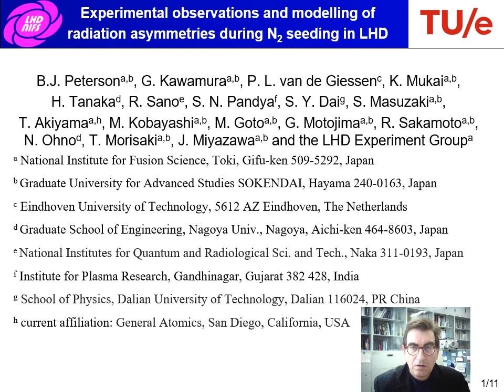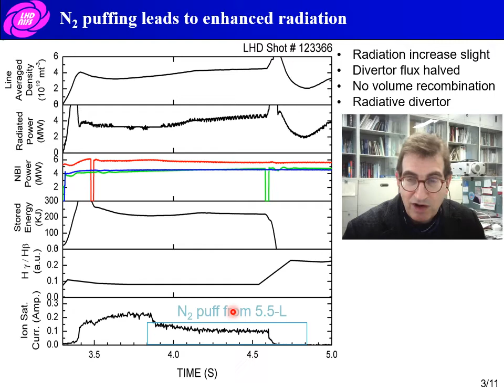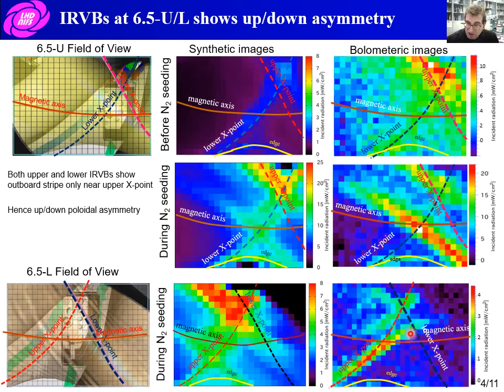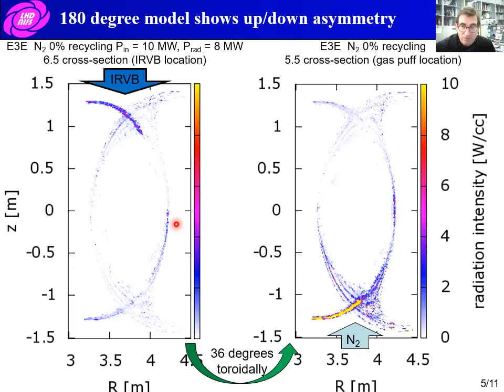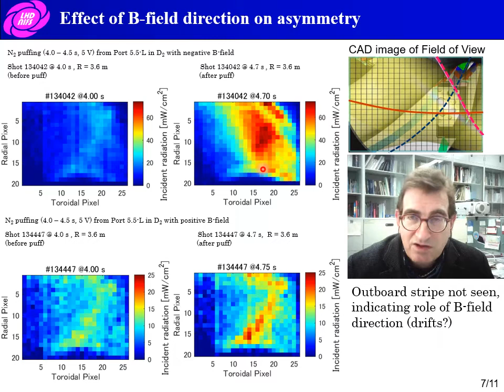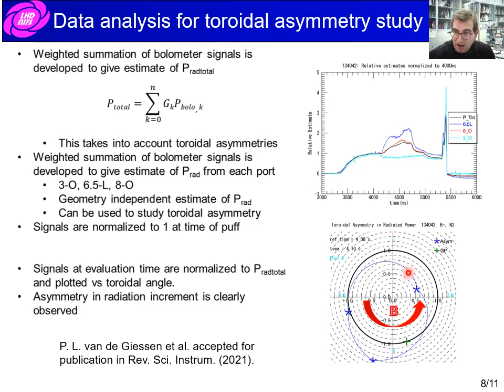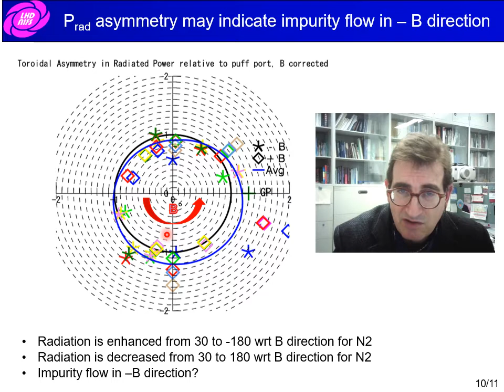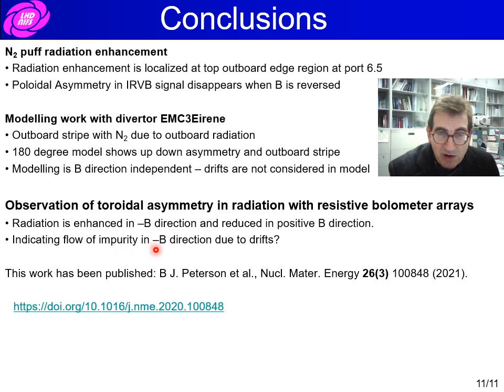Experimental observations and modelling of radiation asymmetries during N2 seeding in LHD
Video presentation for Poster TP3-019(F) for the 24th International Conference on Plasma Surface Interactions in Controlled Fusion Devices held 25 - 29 January, 2021 in Jeju, Korea.